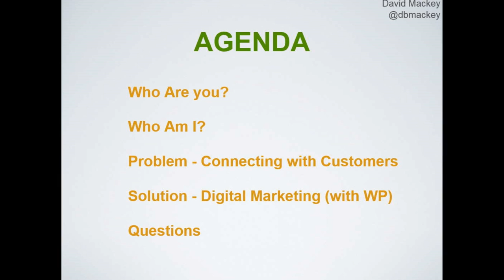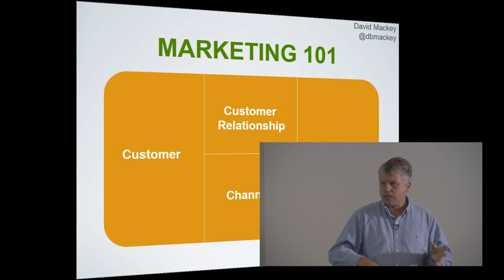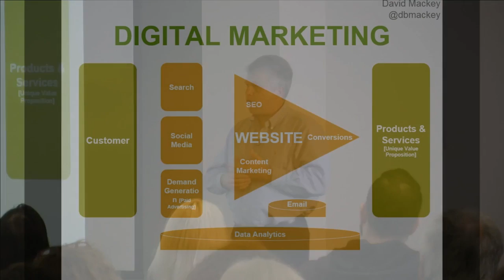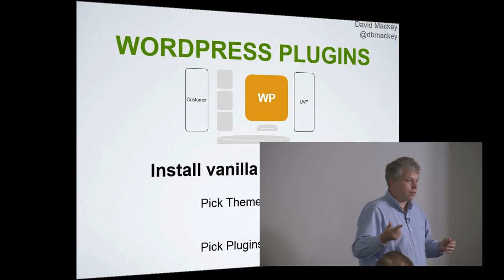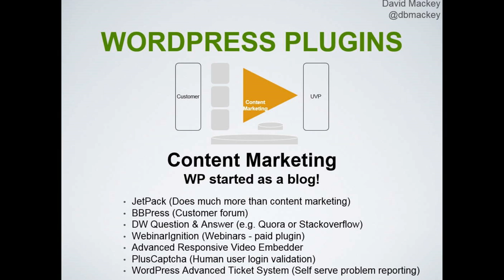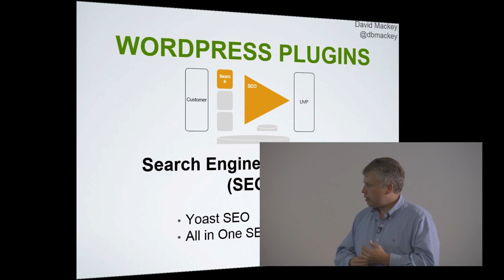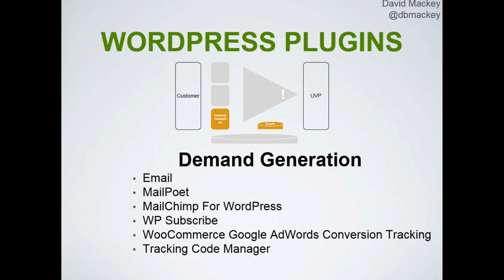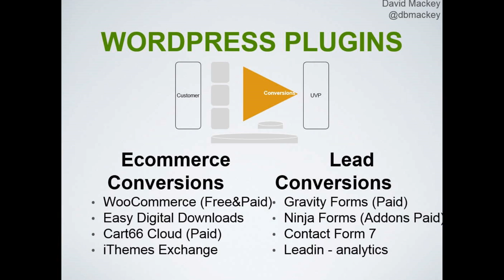David Mackey: Digital Marketing with WordPress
Most small organizations have a challenge with how to leverage their basic WordPress site into a full marketing platform. My presentation takes the audience from a discussion about the marketing problems they face, to a digital marketing platform design pattern that they can use, and then ultimately through a discussion about which WordPress plugins they can use for the different components.

Learning Outcomes:

– Understand how to transform a WordPress site into a conversion funnel used to collect leads and make e-commerce transactions.
– Understand how a WordPress site can be used for Content Marketing and SEO.
– Understand the value of Social Media and how to connect it with WordPress.
–Understand the importance of collecting email addresses for use in marketing campaigns.
– Understand how digital advertising can be used to bring more traffic to a WordPress site.
– Understand the importance of using traffic analytic tools like Google Analytics to track site traffic and conversion goals.
– Understand which WordPress plugins can be used to build a Digital Marketing Platform for your business or non-profit organization.